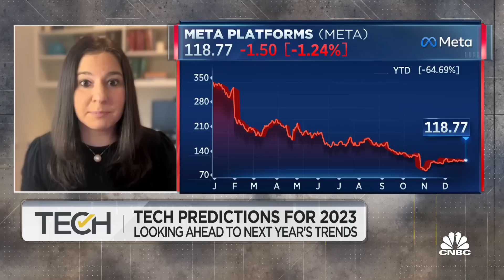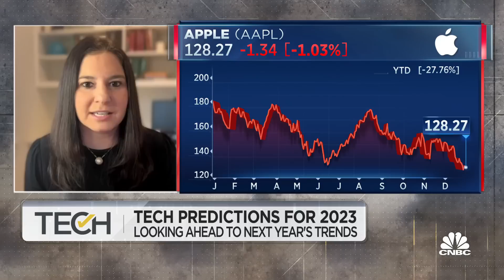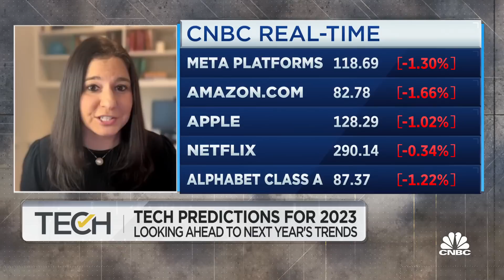2023 will see more of a blend between AR and VR, says WSJ's Stern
Joanna Stern, Wall Street Journal, joins 'TechCheck' to discuss what she's expecting for the technology sector in 2023, the crypto space next year and more.